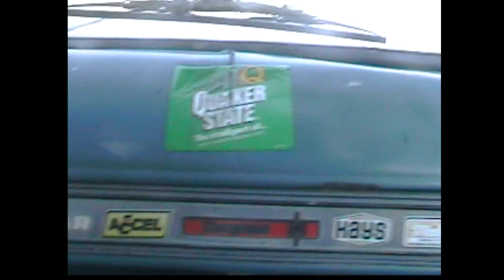rallye de victo 2009 jonathan bis1.mpg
rallye de victo 2009 jonathan (bis) dom damien